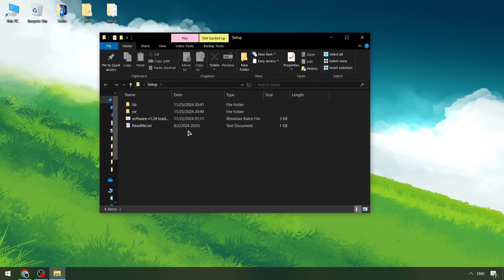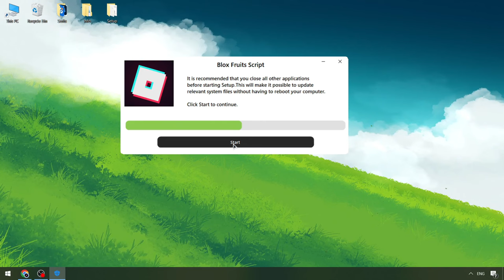Roblox x Blox Fruits x Script Menu | Blox Fruits Executor 2024 | BEST Blox Fruits Cheat Menu [FREE]